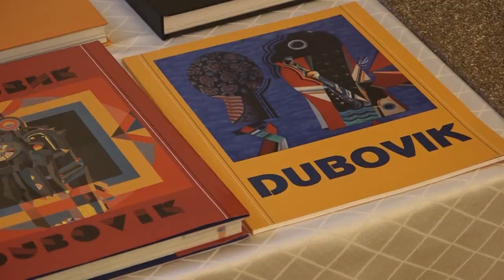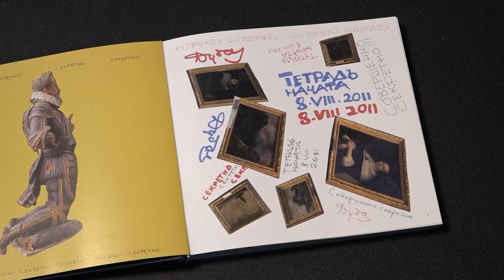Белый букет на картинах Александра Дубовика – Alter Ego #1 // 29.09.2019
Александр Дубовик – живописец, монументалист, почетный академик Национальной академии искусств Украины. Фирменный символ на его картинах – белый букет. Он яркий представитель монументального искусства, в разное время работал над мозаикой в храмах, росписями, витражами. Тема духовности, сакральности занимает особое место в жизни творца.

Распространи это видео!